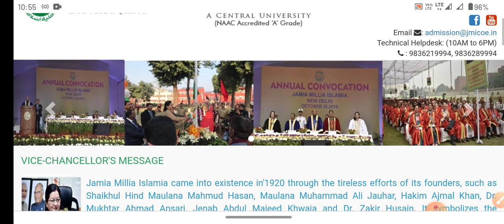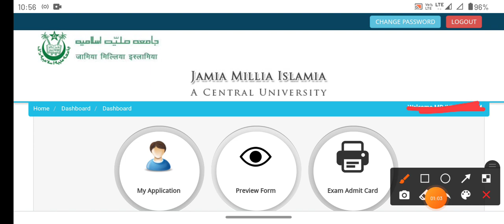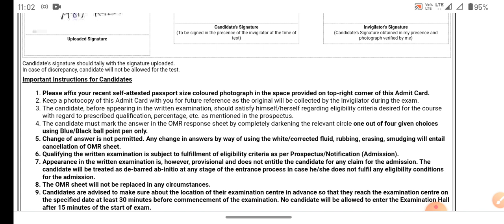How to download Jamia entrance test admit card 2021 for all courses UG PG Diploma Jamia admit card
Jamia Millia Islamia entrance exam answer key 2021 for all candidates Jamia answer key notice 2021

Jmicoe.in